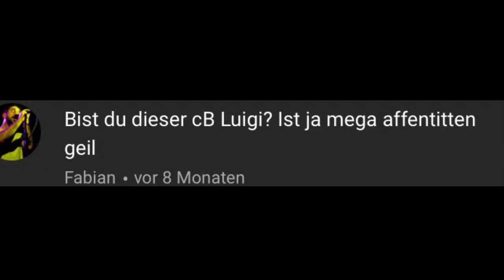[MKW] Hèndrik Answers Your Questions Part 1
Enjoy LPHèndrikDX Answers Your Questions #1 Please ask more question below!